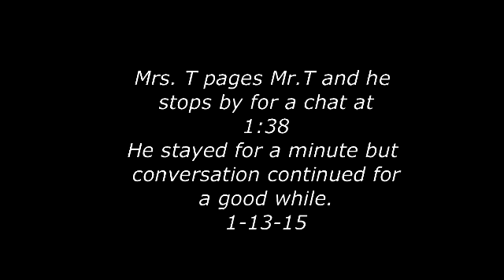Paging Mr T